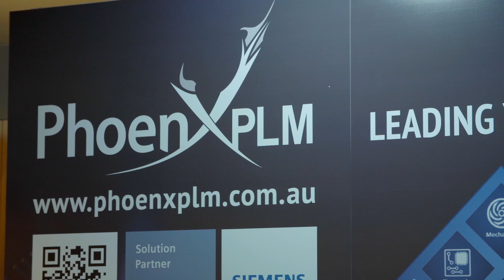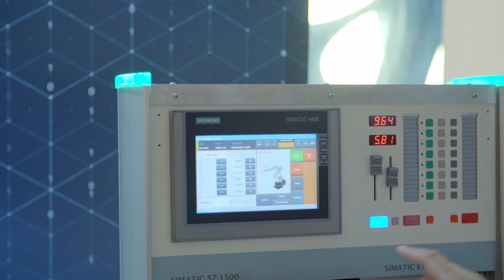Siemens presents Digitalize 2019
Digitalize 2019 in Brisbane was a roaring success, featuring global industry leaders on the topics of Industry 4.0, smart infrastructure and the role of digitalization in Australia's energy transition.